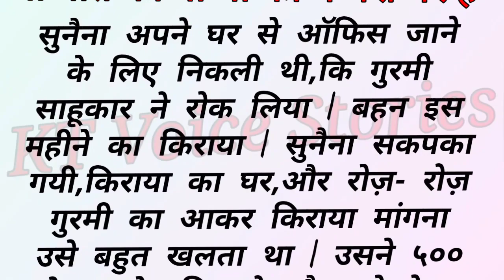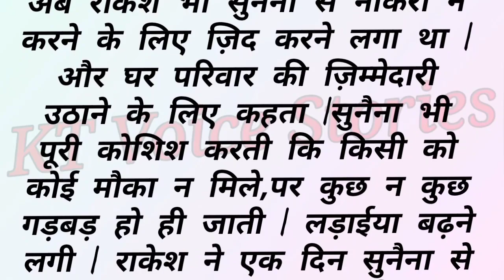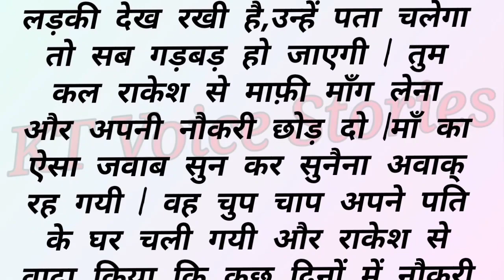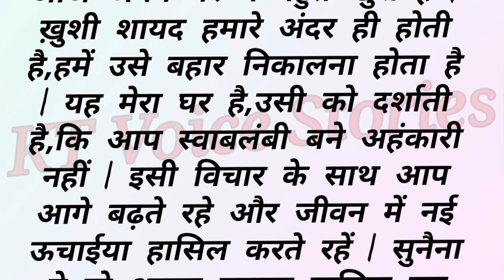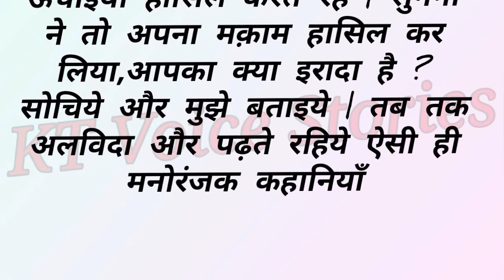Emotional Heart Touching Story | Moral Hindi Stories | Motivation story | Sacchi Hindi Kahaniyan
हिंदी स्टोरी || हिंदी Kahani || moral story || दिल को छू लेने वाली कहानी || Suvichar
Suvichar | An Emotional Heart Touching Story | Kirae Ki Kokh | An Emotional Story